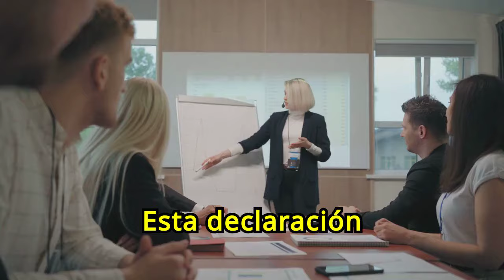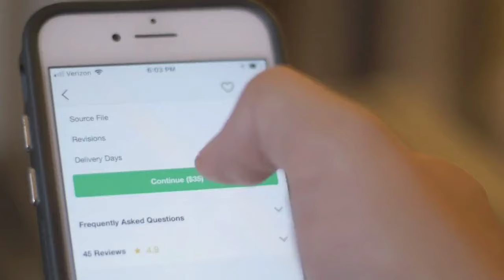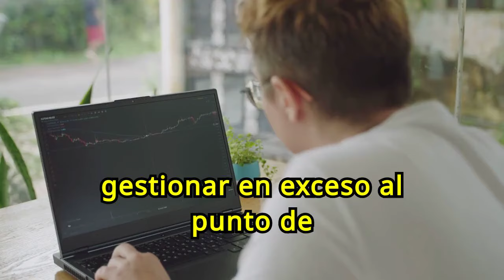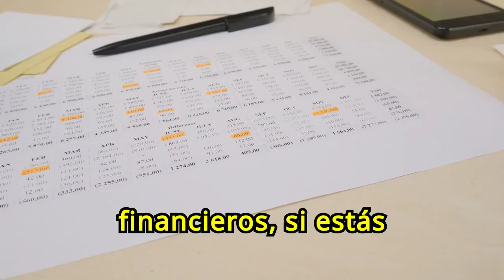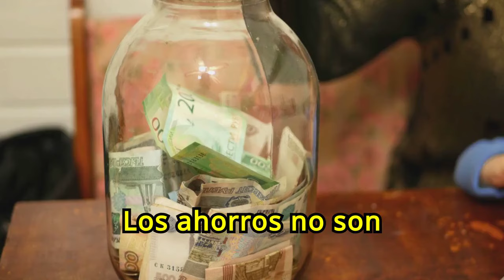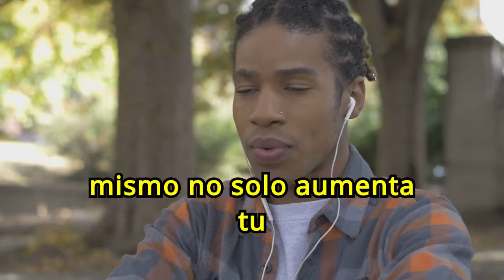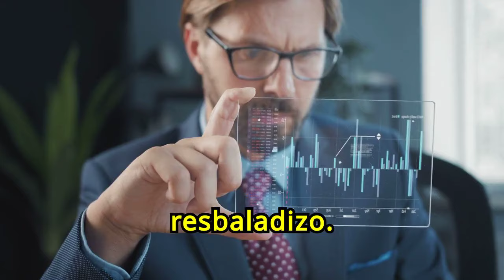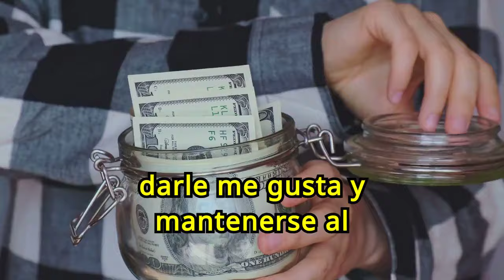Los hábitos de educación financiera que REALMENTE practican el 97.5% de las personas Ricas 🤑🤑😮😮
¿Quieres conocer los hábitos de educación financiera que realmente practican las personas ricas? En nuestro vídeo "Los hábitos de educación financiera que REALMENTE practican el 97.5% de las personas Ricas", te revelamos las prácticas y estrategias clave que los millonarios utilizan para gestionar y aumentar su riqueza. Aprende cómo adoptar estos hábitos puede transformar tu situación económica y llevarte al éxito financiero. No te pierdas esta guía esencial para mejorar tus finanzas y alcanzar la prosperidad.

1)This video has no negative impact on the original works (It would actually be positive for them)
2)This video is also for teaching purposes.
3)It is not transformative in nature.
4)I only used bits and pieces of videos to get the point across where necessary.